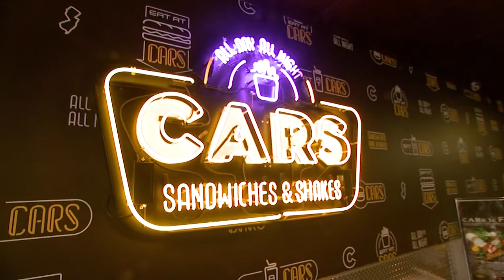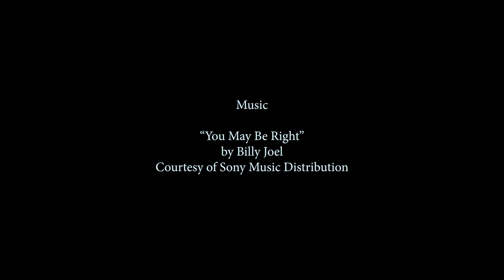STOCKY JOCKEY™ Sizzle Reel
STOCKY JOCKEY™ visits Natoli's Deli, Boulevard Drinks, Kosher Nosh Deli, D'Ercole Donuts, Espo's Pizza, Max's Hot Dogs, Cars Sandwiches and Shakes, Country Pancake House, and Ray's Pizza.

STOCKY JOCKEY™ is a trademark of Scott Kearney Media